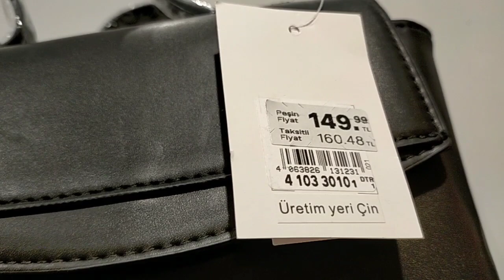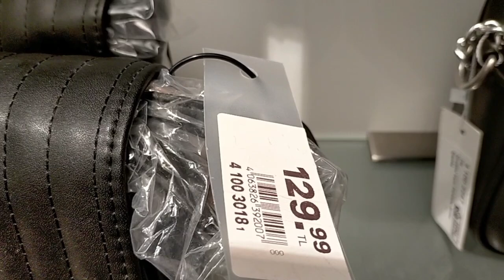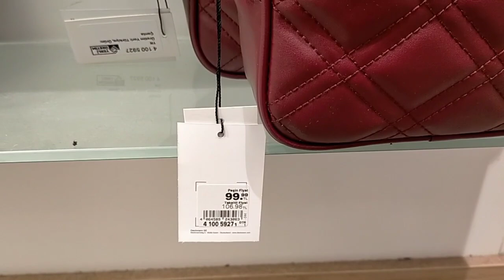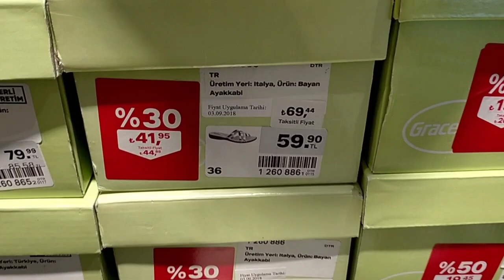DEİCHMANN 2021 YENİ SEZON BAYAN YAZLIK AYAKKABI VE ÇANTA MODELLERİ EN SON MODELLER VE FİYATLARI VLOG